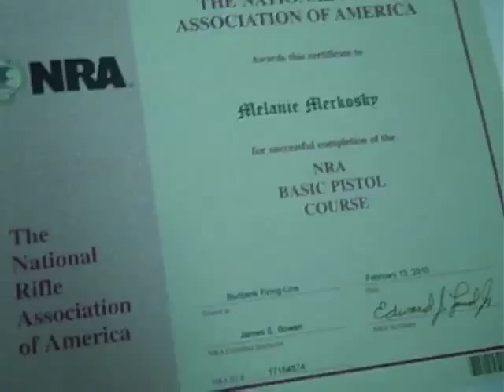Continuum: Melanie Video Log 03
Melanie does some gun training for her role in the sci-fi online series "Continuum".